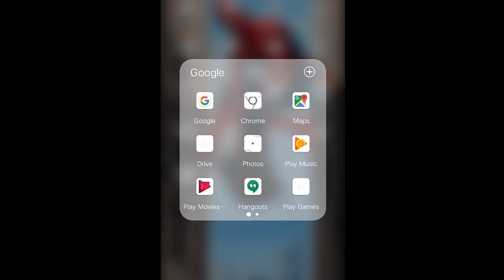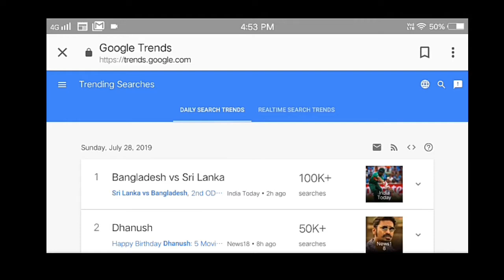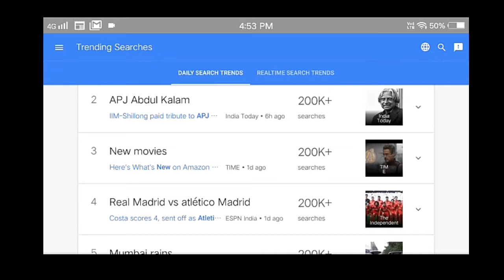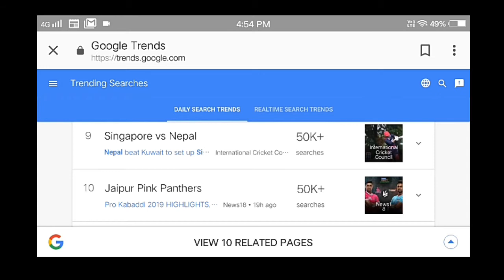Trending Topics ని తెలుసుకోవడం ఎల??